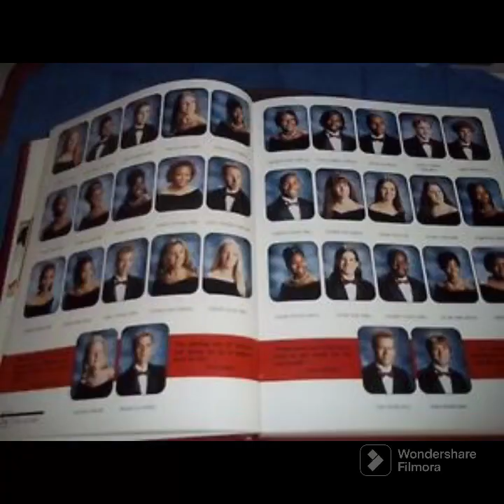😇🔥🎤🦋New bern 4 Life🦊⏰🎤